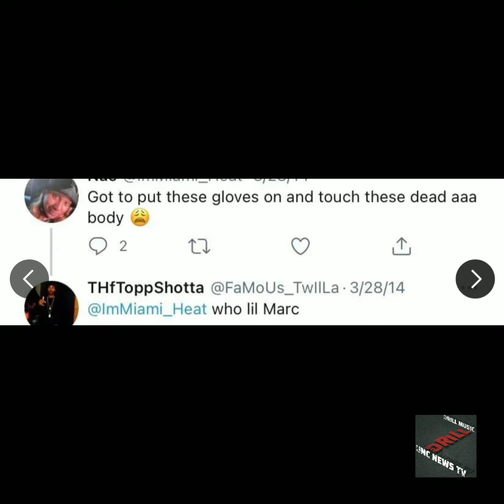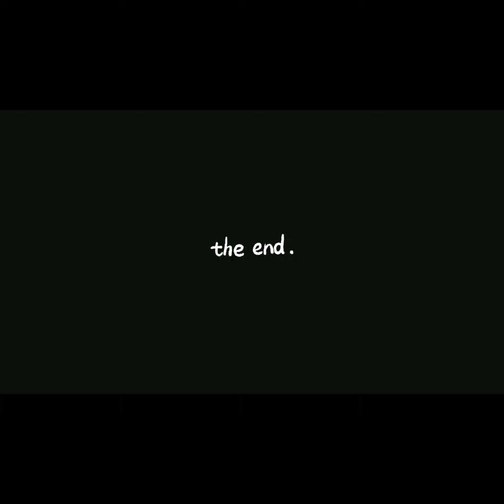Lil Marc 051 was putting belt to a$$ on members,p¡ssed Thf 46 off